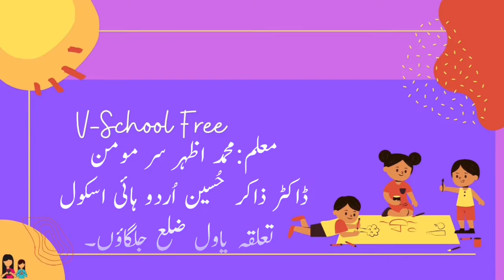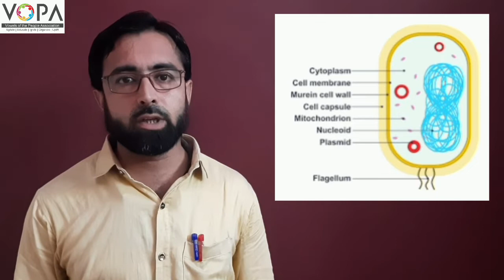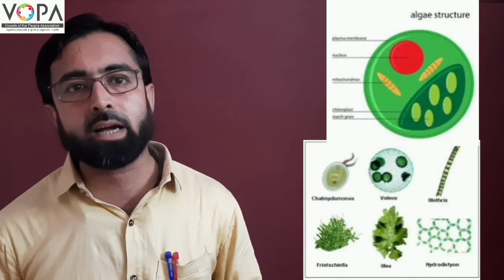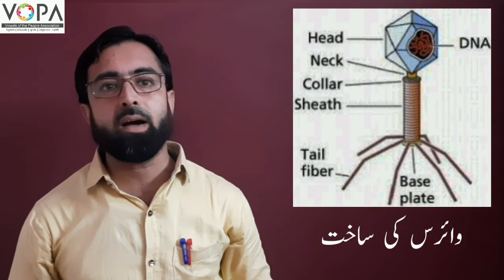8th | Sci | Chap No 1 | جانداروں کی دنیا اور خوردبینی جانداروں کی جماعت بندی | V4 | VSchool